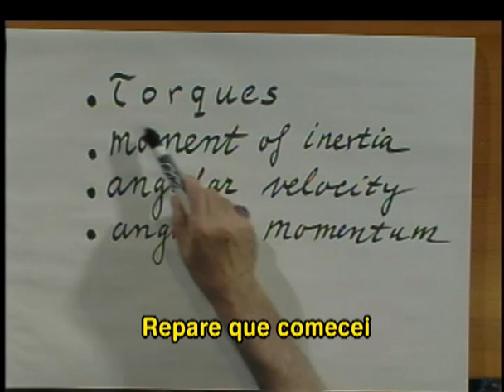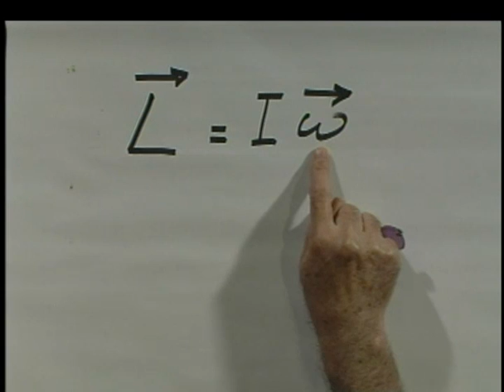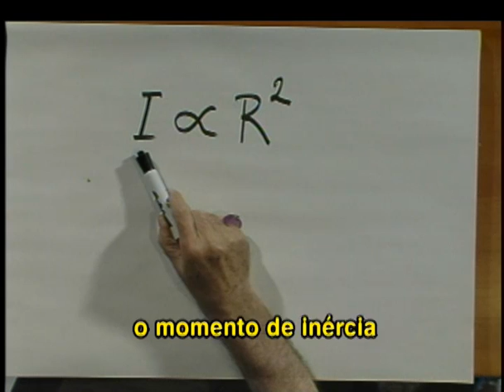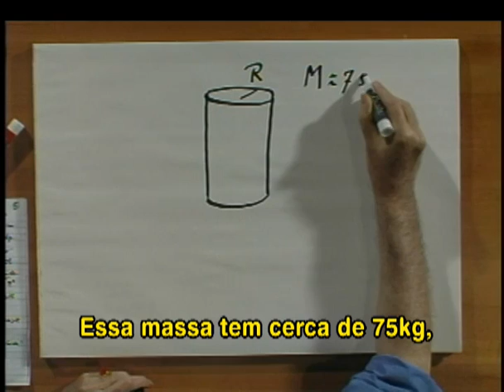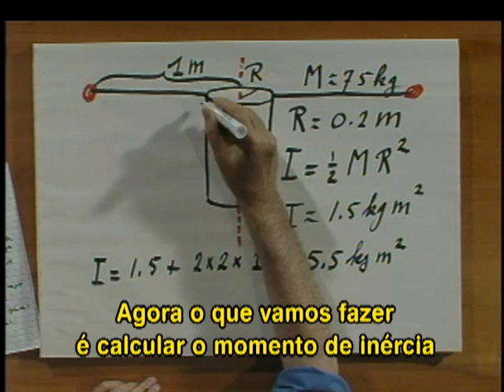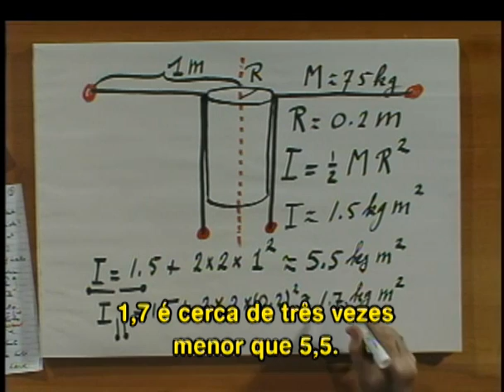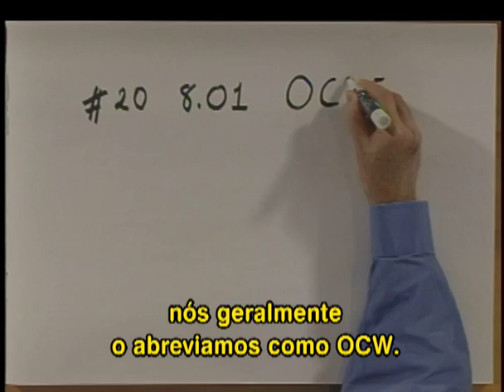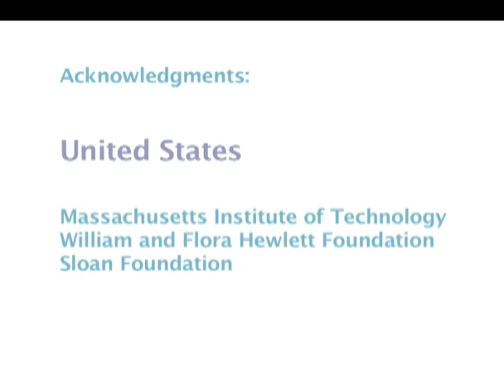BLOSSOMS - ICE SKATER'S DELIGHT THE CONSERVATION OF ANGULAR MOMENTUM LEGENDADO